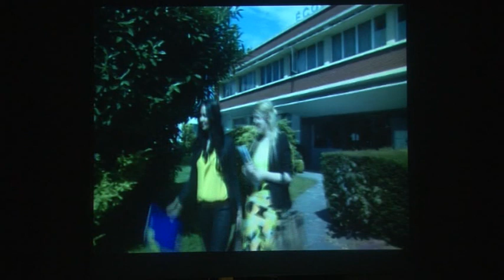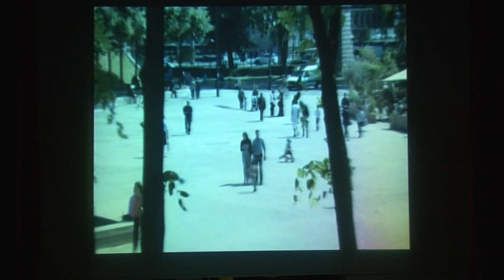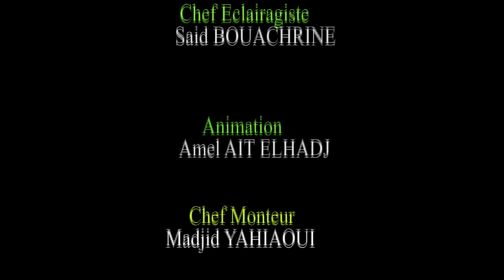Blonde et Brune film . Par *: Amel Ait EL Hadj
Avant Première du film Blonde et Brune à TIZI OUZOU
VOICi QUELQUES Témoignages pris par Amel ait el hadjen 2014
Parmi tous les journalistes présents sans citer de noms n'ont couvert l'événement  mis à part Mohand Ameziane Tadjer que je salue on avait pas demandé de nous lancer des fleures mais on aurait aimé et souhaité qu'ils disent quelques choses sur cette avant premiére qui pourtant méritait le respect  ainsi que sur le film qui 02 Mois aprés avait été primé au Festival sud nord evolution en France et deux de nos valeureuses comédiennes ont obtenu des prix pour leur intérprétations sans exemples connu a ce jour Quelques mois après Djaffar de la Dépéche de kabylie a qui j'avai raconté celà a fait un article après avoir visionné en ma présence et en présence de certains amis du monde de la culture à L'Hotel ittorar